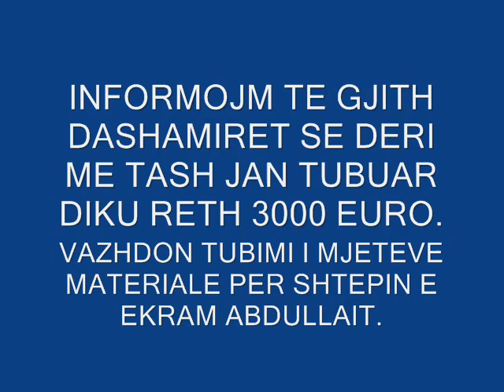DOBERDOLL FOTO SHTEPIA EKREM ABDULLAI.wmv